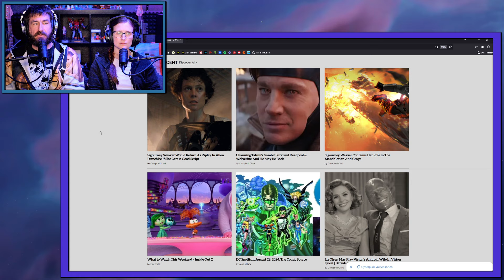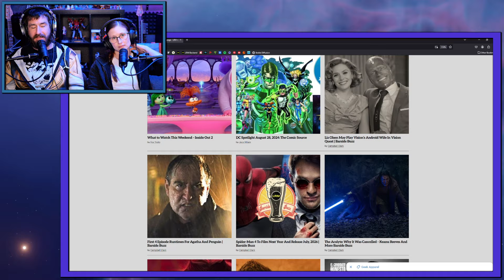My Deer Friend Nokotan Episode 9 Reaction: The Sports Festival | AVR2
My Deer Friend Nokotan Episode 9 Reaction

00:00- Intro
01:10- Wonky Time & OP
05:07- Everything Goes Wrong
06:56- Let The Games Begin
08:35- Bread Race
11:43- Koshitan's Race
13:30- Cost Cutting & Warped Time
16:04- Parade & Tug-O-Antler
18:24- Tsucchi & Relay Delay
21:29- Koshitan's (Next) Break Down
23:53- ED, Ep. 8 Thoughts, & Close